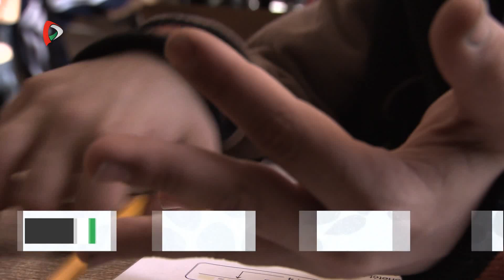Ajánló – Szülei szeme – 2024.07.07. 21.00h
Kati és Győző átlagemberek. Ők is mindennapi gondokkal, a szokásos együttélési nehézségekkel küszködnek. A helyzetük mégsem átlagos, mert világtalan emberpárként gyermeket vállaltak. Ferike egészséges. Segíti szüleit a maga módján, szinte ösztönösen. Hármójuk egymásrautaltsága különösen sajátos és nem problémamentes. Nem egy szokványos gyermekkor az övé, élete nem egy átlagos sors, a különleges körülmények és adottságai is erre predesztinálják őt. Szülei szeme, magyar dokumentumfilm Varga Ágota rendezésében vasárnap, 21 órakor a Pannon Televízióban.